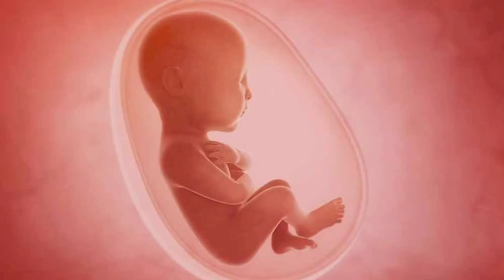ये 3 लक्षण बताते हैं, गर्भ में लड़का होगा।Garbh mein Ladka hone ke lakshan। Baby boy symptoms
Ladka hone ke lakshan baby boy symptoms beta hone ka lakshan garbh mein Ladka hone ke lakshan gender prediction during pregnancy ।
nabhi line se kaise jaane ladka hai ya ladki ।
baby boy or girls symptoms